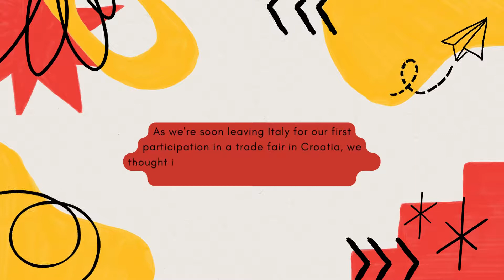Vosges Croatia Team's Presentation